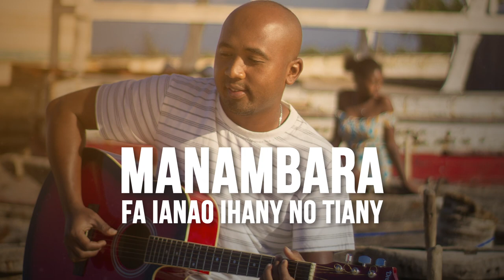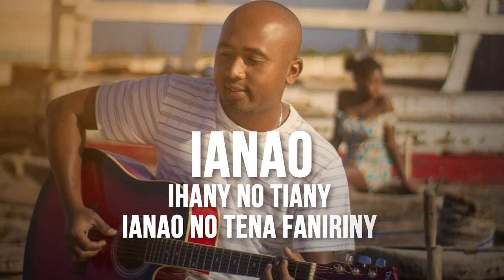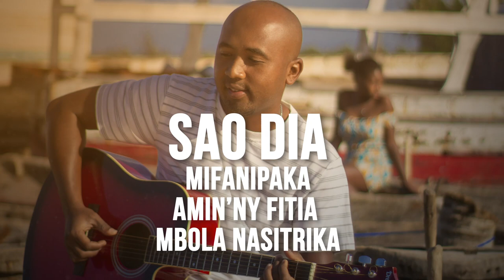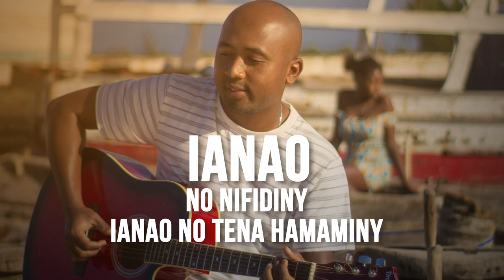RICCARDO - FITIAVAKO MANGINA (Lyrics by ARISON Films)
RICCARDO - FITIAVAKO MANGINA